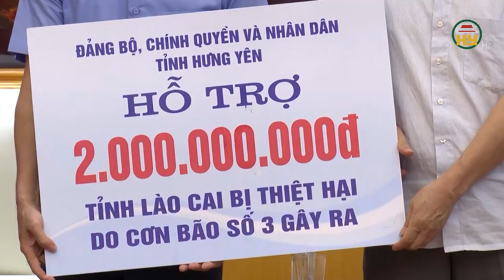Hưng Yên hỗ trợ 10 tỷ đồng các tỉnh bị thiệt hại do bão số 3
Hưng Yên TV | Trong 2 ngày 17 và 18 tháng 9, Đoàn công tác của Tỉnh ủy Hưng Yên do đồng Chí Trần Quốc Toản - Phó Bí thư Thường trực Tỉnh ủy, Chủ Tịch HĐND tỉnh làm trưởng đoàn tiếp tục đến thăm, hỗ trợ kinh phí cho 3 tỉnh: Lào Cai, Yên Bái và Tuyên Quang bị thiệt hại do cơn bão số 3 gây ra. Tham gia đoàn công tác có Lãnh đạo Uỷ ban MTTQ Việt Nam tỉnh.

Tiktok: Truyền hình Hưng Yên
Facebook: Đài Phát thanh và Truyền hình Hưng Yên
Zalo: Đài PTTH Hưng Yên